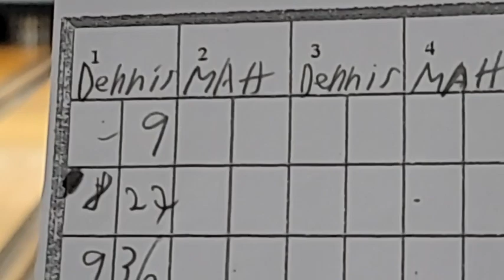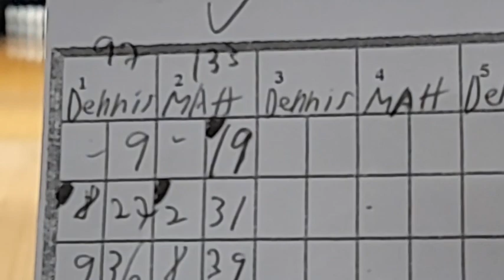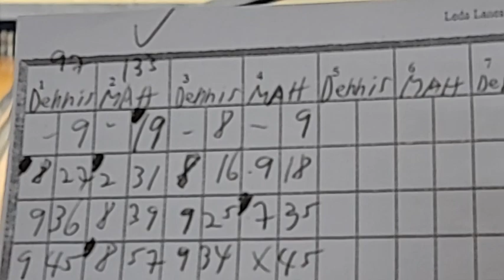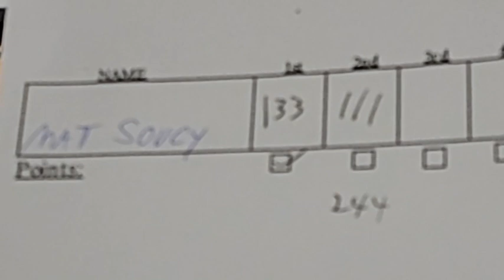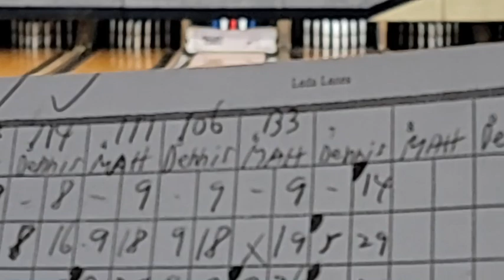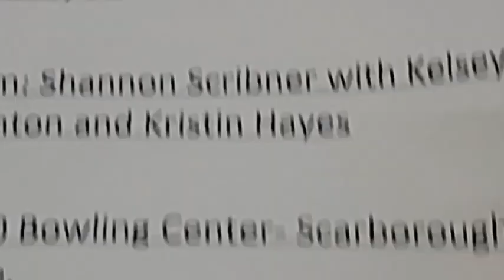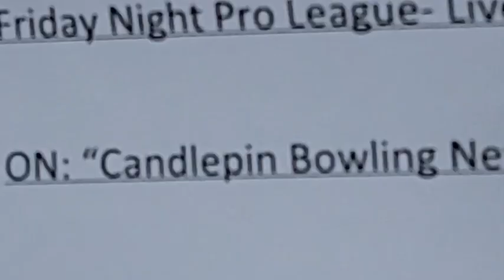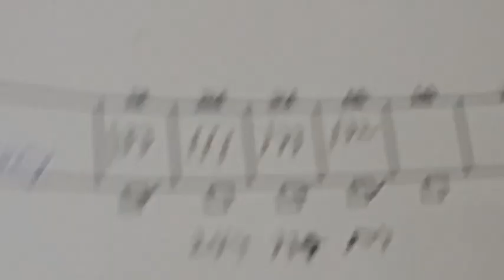ACST Class A: Nuzzo v. Soucy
ACST Class A Northern Conference Match.
Dennis Nuzzo, replacing Joey Lister at (10-4) vs. 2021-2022 Pro Champ Matt Soucy (10-4)
Leda Lanes-Nashua, NH